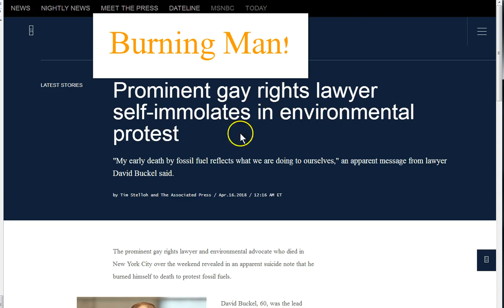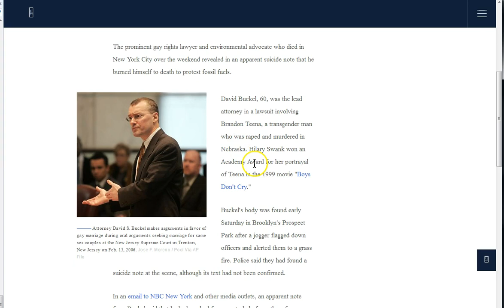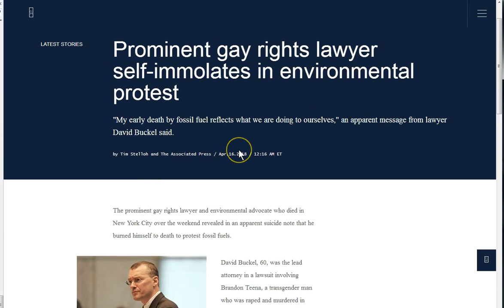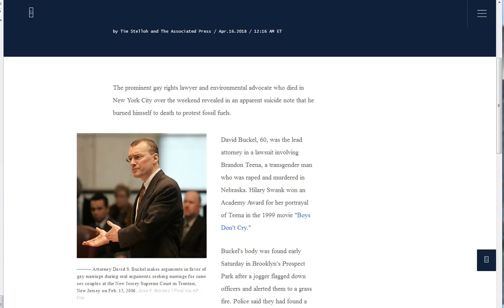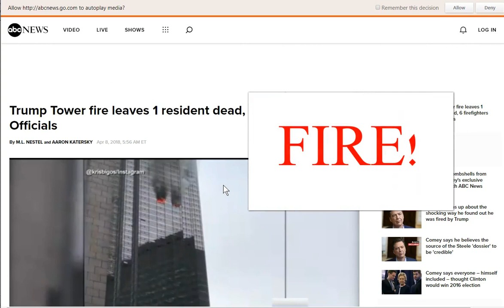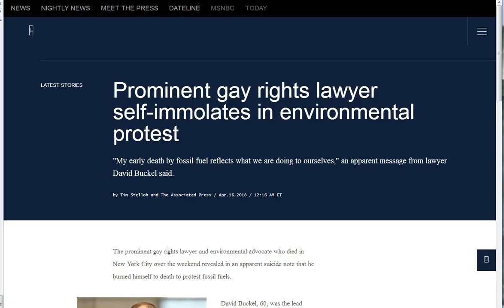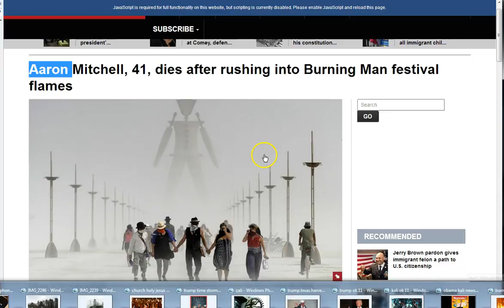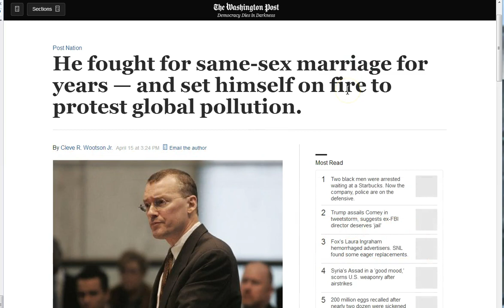The Coming Fire! Tip of the Spear! Burning Man.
Burning Men! Fire! Trump Tip of the Spear! New York! Aaron! Sacrifice! This particular HS download was pretty intense! I do not emphasize how important I believe this is! Be ready in Jesus for what is coming! He is peace.. Peace and grace to you all.

Amen.